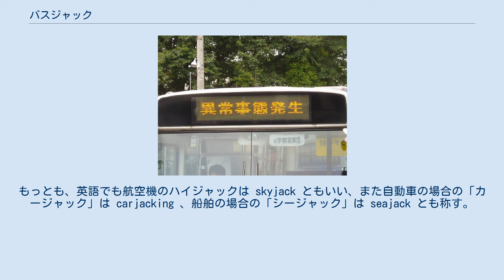バスジャック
バスジャック（英: bus hijacking）とは、運行中のバスを乗っ取る行為のことである。
 バスジャックの目的はハイジャック同様、亡命やテロリズムなど目的意識の明確なもの、あるいは精神的錯乱、心理状態の異常といったものなど、様々である。
 なお、島国であるため陸路での国境越えが物理的に不可能な日本では亡命目的でバスを乗っ取った例はなく、ほとんどのバスジャック事件が心理状態の異常による事件である。
 1970年によど号ハイジャック事件が発生し、「ハイジャック」という言葉が日本で使われるようになった際に、「ハイ」は高空を飛ぶ航空機を指すと誤解されたため、「ジャック」は乗っ取り行為を指すといったように誤解され、バスを奪取する行為は「バスジャック」、列車の場合は「トレインジャック」（trainjack）という和製英語が生まれた。
元の英語では、航空機・鉄道車両・バスなどの別を問わず、交通機関を暴力等で奪取する行為はすべてハイジャックと呼ぶ。
もっとも、英語でも航空機のハイジャックは skyjack ともいい、また自動車の場合の「カージャック」は carjacking 、船舶の場合の「シージャック」は seajack とも称す。
 バスジャックなどに遭遇した際の行先表示器の表示例 日本バス協会は2000年の西鉄バスジャック事件を機にバスジャック等のテロ対策のための統一対応マニュアルを作成し、緊急連絡のための装置の整備を決めた。